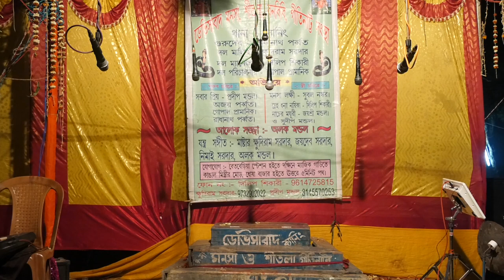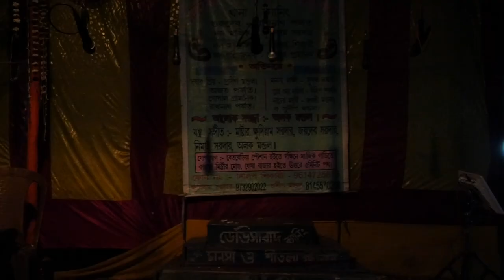মনসার গান | Monosar gan | Maa Nageshwari Opera | Part - 37 | Joy maa monosa jatra